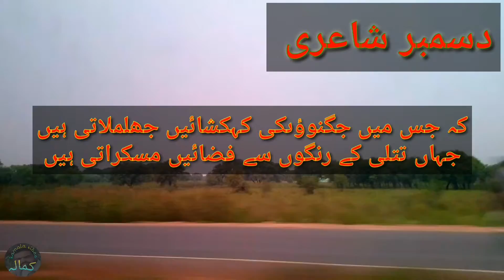December new shayari '''' best december urdu poetry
آپ کا بہت بہت شکریہ کہ آپ ہمارے ویڈیو کو دیکھنے آئے
تو دوستوں اگر شاعری پسند آئے تو ویڈیو ک لائک اور شیر ضرور کریں اس چینل میں اس طرح کی ویڈیو آپ کو ملتی رہے گی شکریہ
اور چینل کو سبسکرائب ضرور کریں